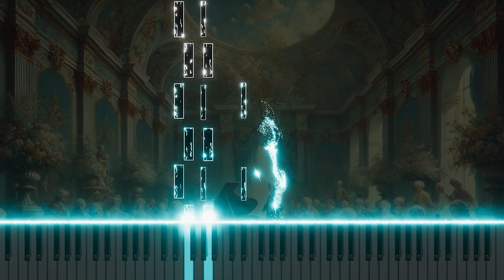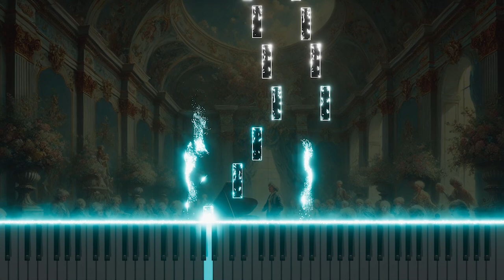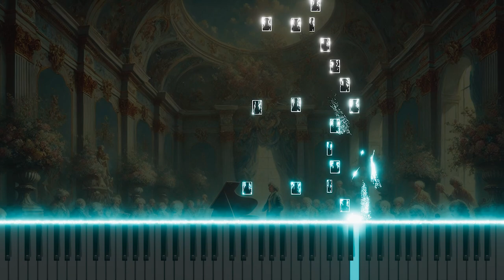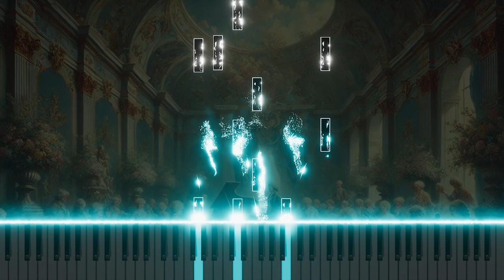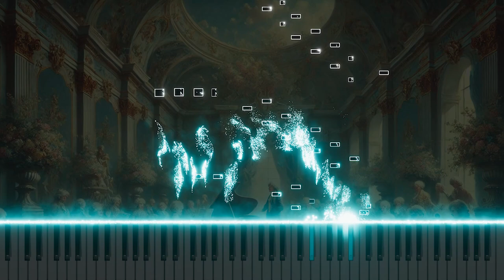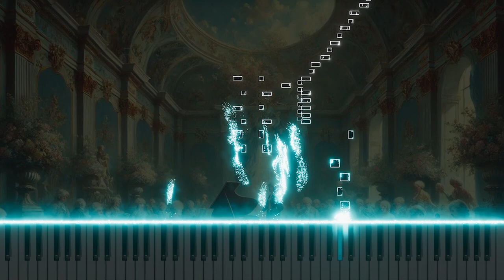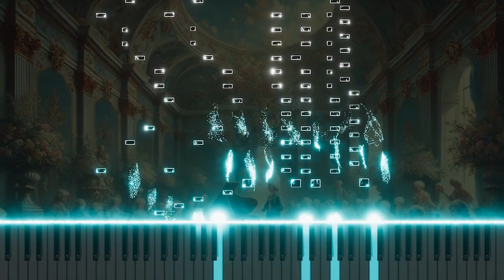Mozart's "Piano Sonata No.5 in G, K.283" Organ Arrangement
This organ arrangement of Mozart's "Piano Sonata No.5 in G, K.283" captures the bright and lively melody of the original through the organ, offering a fresh perspective on the vibrancy of classical music. Experience Mozart's sonata in a new light with this organ version.